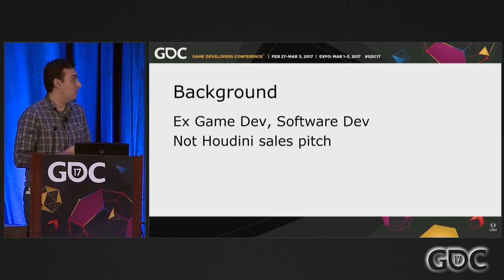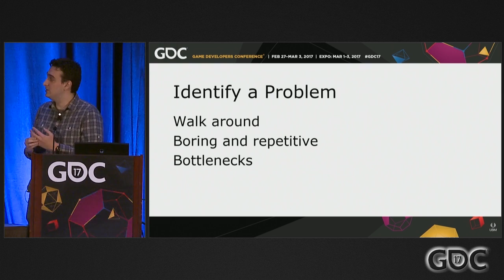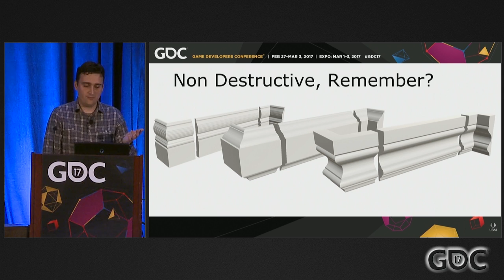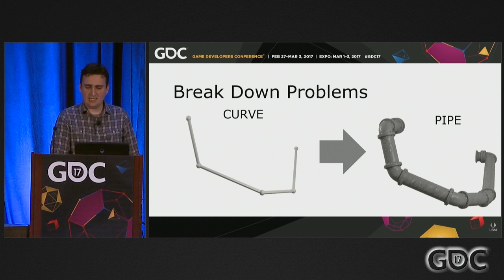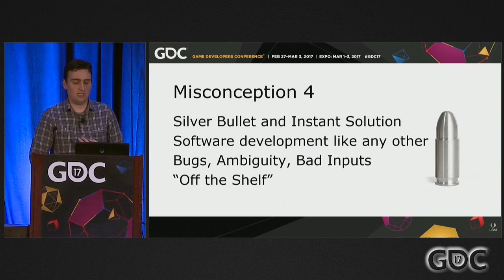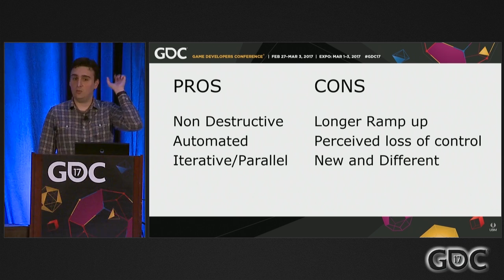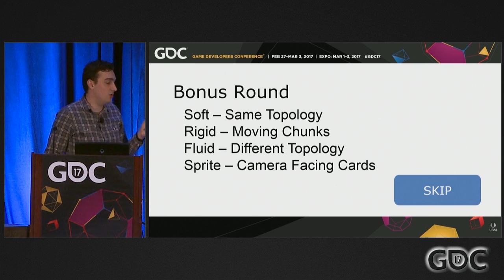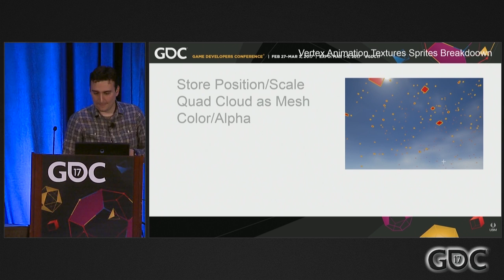Technical Artist Bootcamp: Introduction to Proceduralism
In this 2017 GDC session, SideFX Software's  Luiz Kruel discusses geometry processing and automation of common art tasks for technical artists.